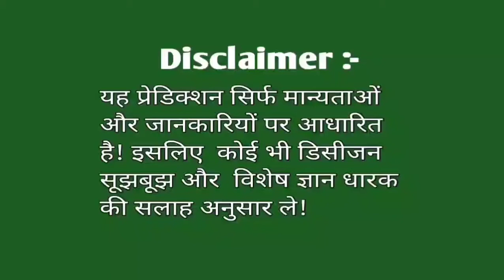Shaptahik Rashifal !Makar rashi!07 August to 14 August 2022!weekly horoscope!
‎@What's your Rashi?  Shaptahik Rashifal !Makar rashi!07 August to 14 August 2022!weekly horoscope!

mujhe Umid hai aap ko ye video jarur pasand aaya hoga 🙏

aajkarashifal makarrashifal makarrashi2022 weeklyhoroscope horscope horoscopeinhindi what'syourRashi?